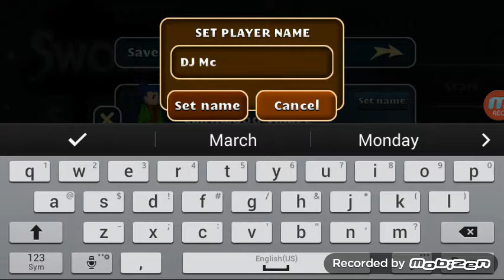Wwack, Wwack,| Swordigo!